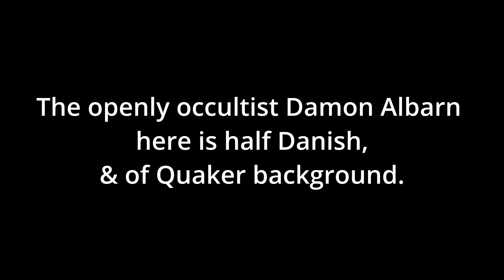Joe Strummer - "We Weren't Little Englanders"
Why would they be when none of them were English?